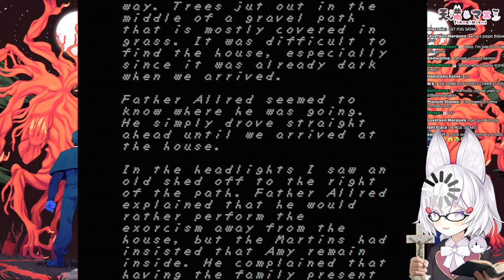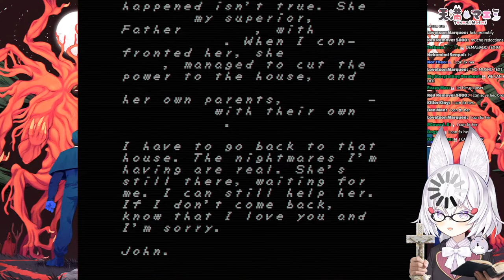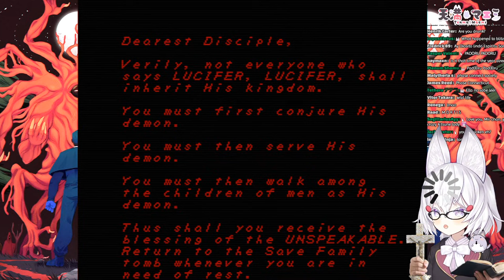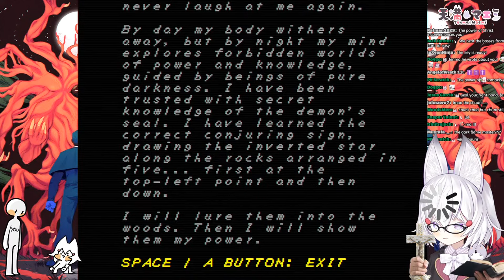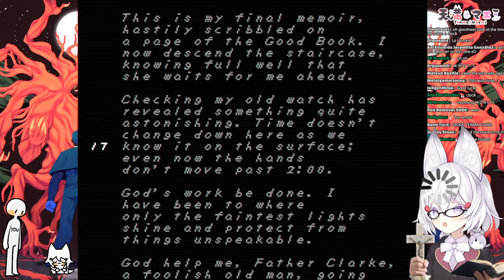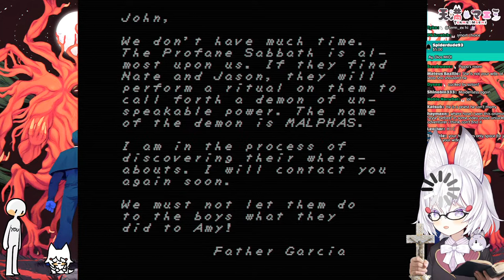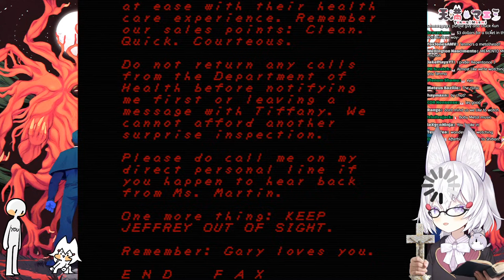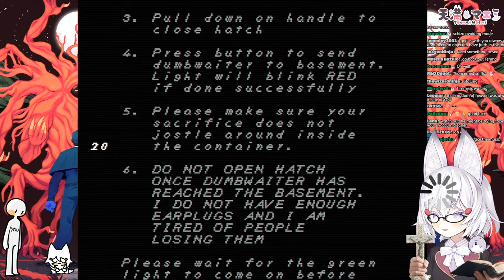[ FAITH ] Jesus answer the phone please [ Phase-Connect ]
・【 PHASE-SHOP 】・

・【 Special Credits 】・(If applicable - songs, arts)

1.・Let’s get along well. Be nice to other viewers. Don’t spam or troll !・
2.・Don’t talk to spammers. Block and report. ・
3.・Do not reveal personal information about anyone, including yourself.・
4.・Please don’t bring unrelated topics to the stream.・
5. ・Please don’t talk about other streamers unless I bring them up. Also do not bring me up in other streamers’ chats unless permitted. ・

・【 Credits 】・

BGM : Harmonious cover by Tenma Maemi , original by Milli